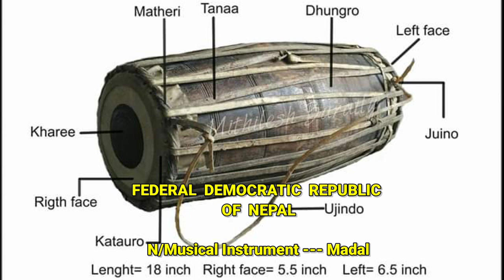National Musical Instruments of Asia by About World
national musical instrument of Democratic Republic of Korea (North)

national instrument of Asian countries by About World,
national Musical Instruments of Asia Country by About World,
National Instruments of Asia by About World,
national instrument of Nepal,
national instrument of India,
national instrument of Japan,
national instrument of Bangladesh,
oud instrument,tar instrument,
what are national Musical Instruments of  Asia countries,
traditional musical instruments of Asia by About World
countries wise national instrument

All information are collected from different websites like Wikipedia, Symbol hunt.com , dreamstime etc.

any suggestions and complains are warmly welcome